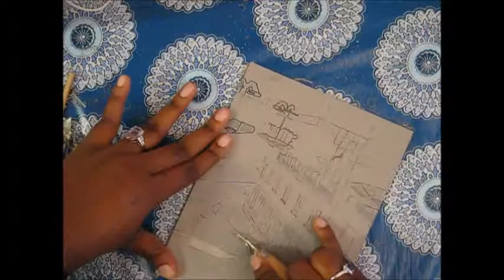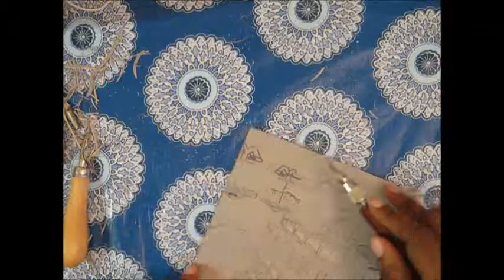Simone CCP Part 2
linocut, georgia southern university, gsu, georgia, southern, university, gus the eagle, eagles, linoleum, art, print, tutorial (art)